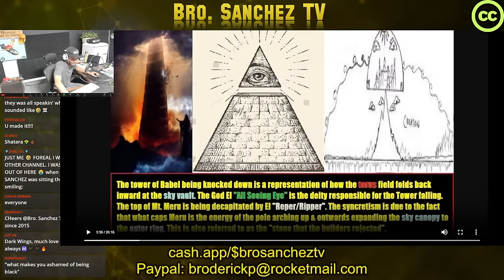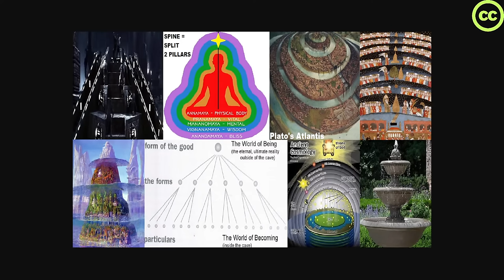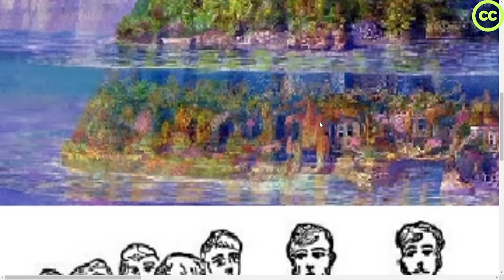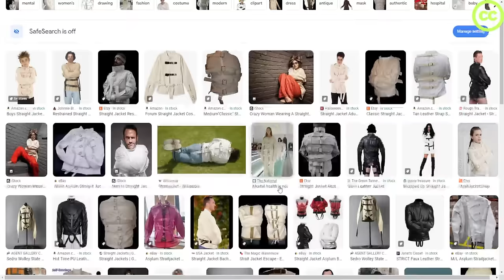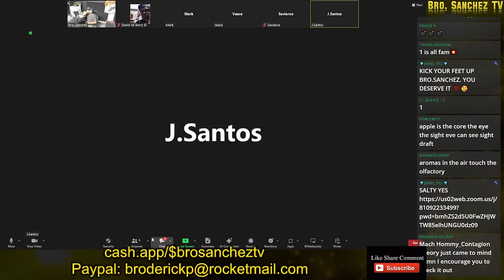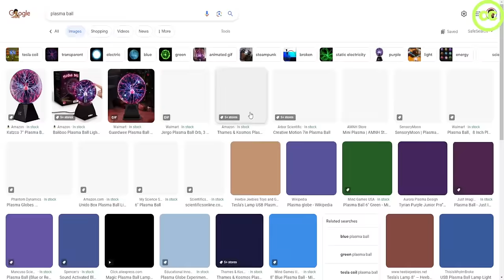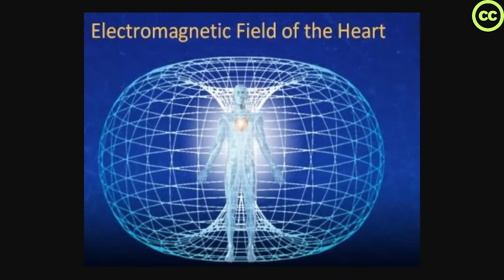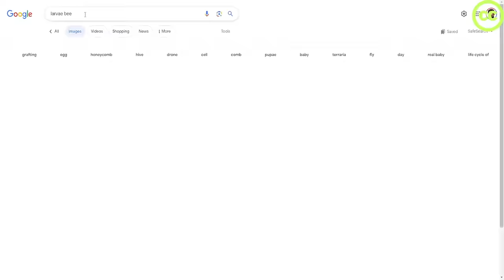Before Babel: Sumerian Secrets of the Simulation & The Confusion of Tongues DECODED by Bro. Sanchez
GET MY FULL EDITED DOCUMENTARY ON PLATO'S THEORY OF FORMS